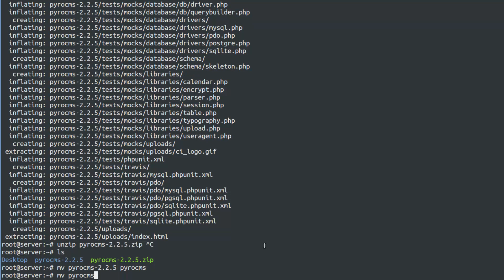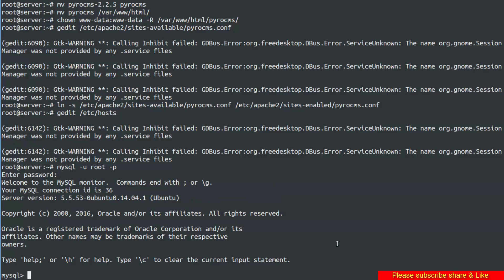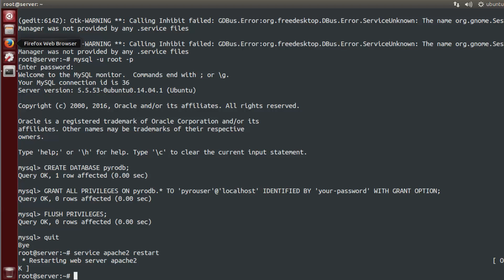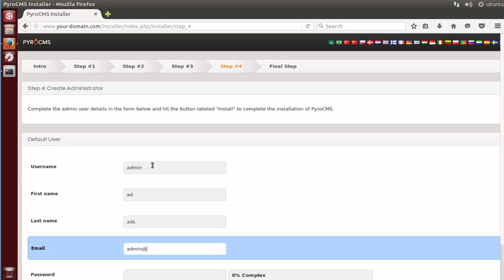PyroCMS installation on ubuntu Linux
PyroCMS is an awesome, open-source CMS! PyroCMS is used by individuals, small & medium-sized businesses, and large organizations worldwide to easily create & build a variety of websites & web-enabled applications.